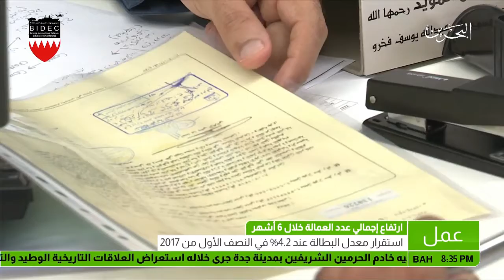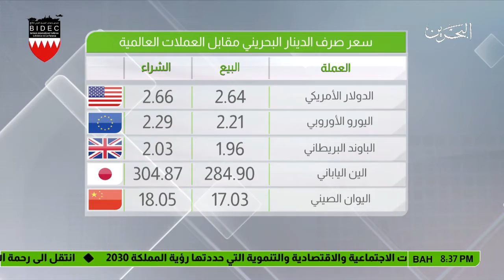البحرين : البحرين النشرة الإقتصادية 2017-10-02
الوصف